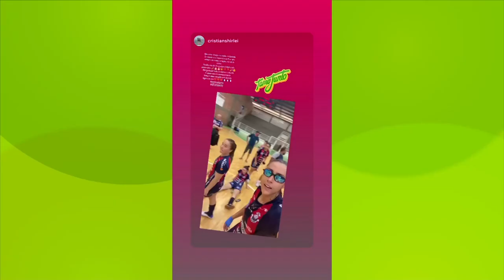TVE Esportes - 09/12/2023